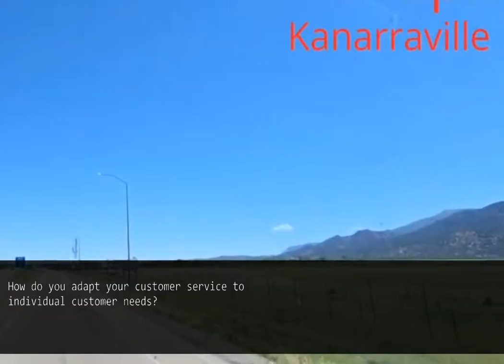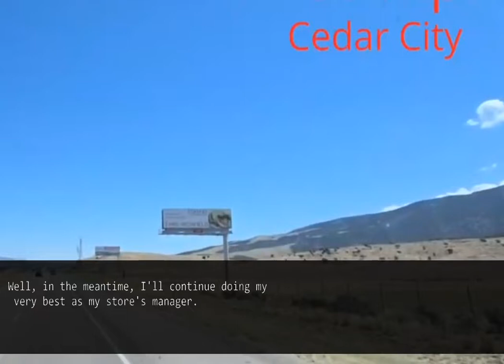After I spent all New Year's Eve night cooking, MIL threw everything away saying that it's trash...